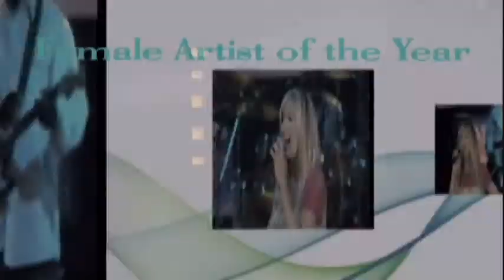Martha Munizzi Coming to Portland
Emmanuel Community Services "Stop The Gang Violence Fundraiser featuring Martha Munizzi Live In Concert with Special Guest, Eric Carrington.  Promo includes some live performances and ECS information to purchase tickets.  Video animation created by Photodex Proshow Proshow Producer.